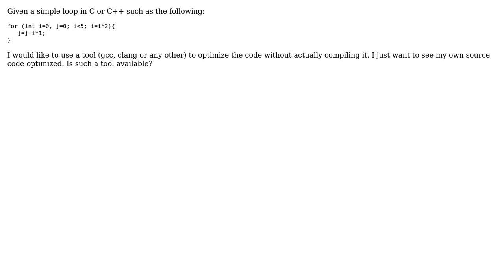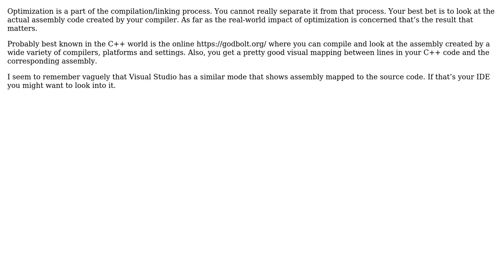Software Engineering: C/C++ code optimization without compilation (2 Solutions!!)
Software Engineering: C/C++ code optimization without compilation

With thanks & praise to God, and with thanks to the many people who have made this project possible! | Content (except music & images) licensed under CC BY-SA | Music | Images & others | With thanks to user John Dallman user Jan Dorniak user Daniel user besc and the Stack Exchange Network Trademarks are property of their respective owners. You are responsible for your own actions.